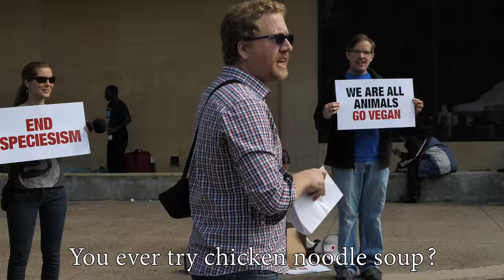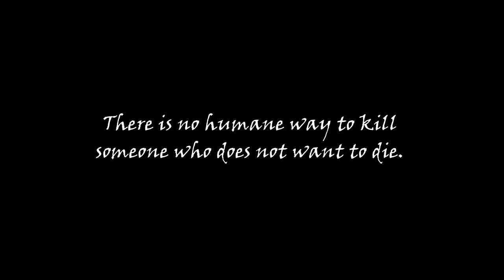Human Meat Tray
On August 26, 2017, PETA and DxE collaborated on a series of powerful demonstrations for World Day for the End of Speciesism: a human meat tray.

Both of Wisconsin's DxE chapters, DxE Madison and DxE Milwaukee, collaborated on one epic demonstration in the middle of the largest producer-only Farmers' Market in the country: the Dane County Farmers' Market.